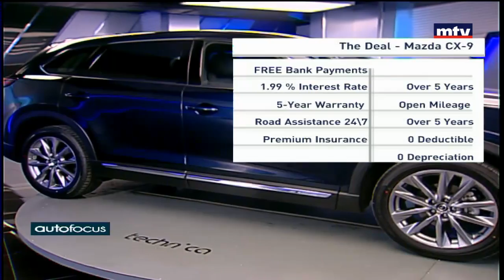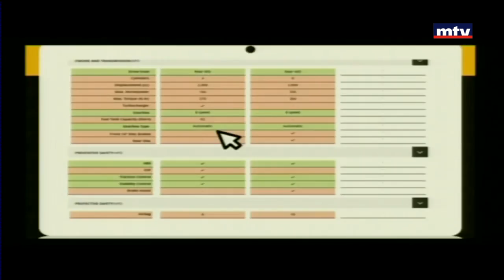Auto Focus - 28/02/2018 - Mazda CX-9